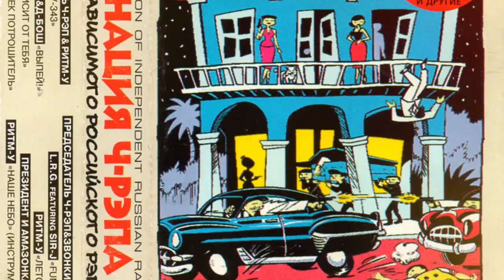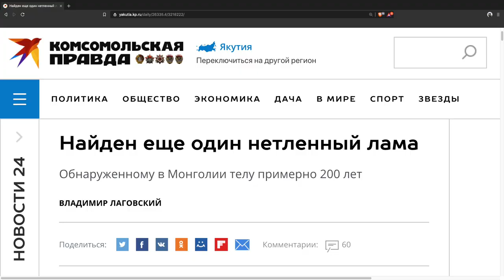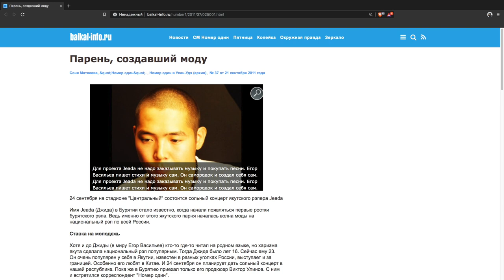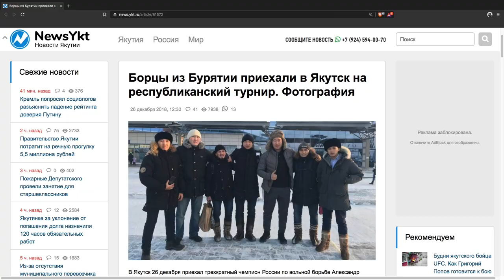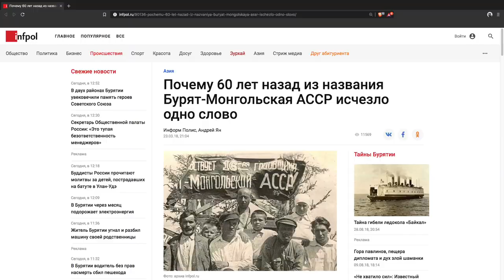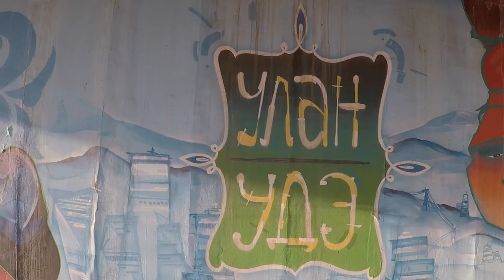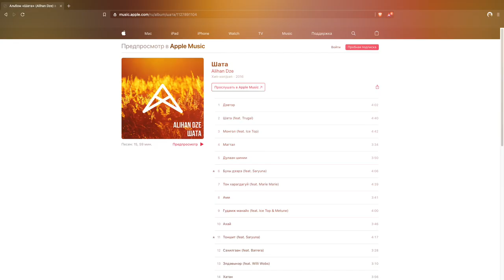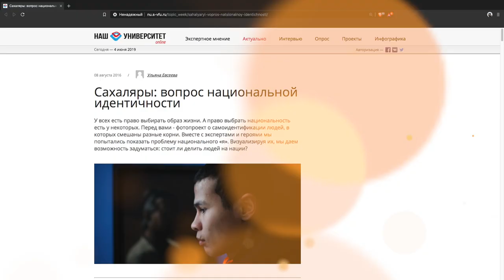Бурятский хип-хоп глазами якутского рэпера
4-й влог моего железнодорожного путешествия. Маршрут: Якутск / Алдан / Нерюнгри (Якутия) / Чита (Забайкальский край) / Улан-Удэ (Бурятия) / Улан-Батор (Монголия) / Иркутск (Россия)